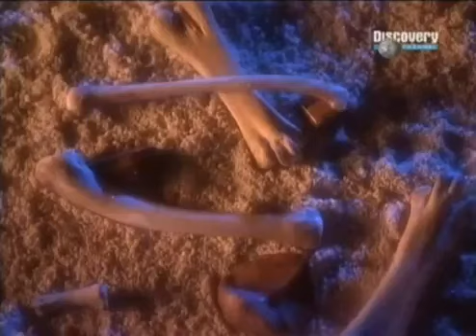Paranormale Phänomene Reportage part 1/5